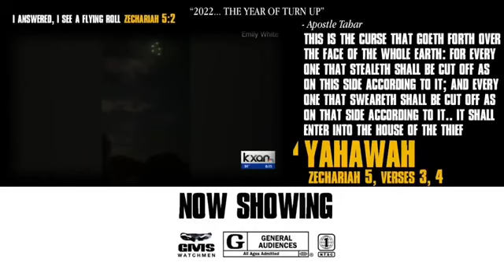🛸 5 Green Chariots Spotted In Texas.👉🏾(GMS WATCHMEN)